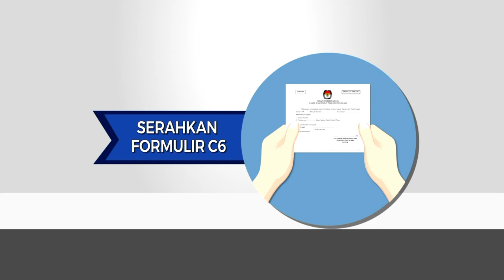Filler Tata Cara Pemungutan Suara